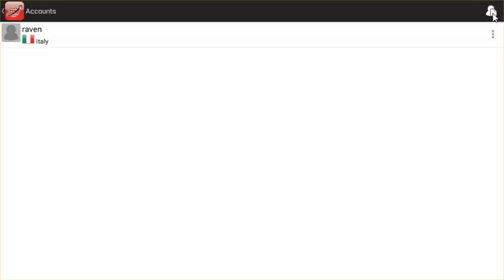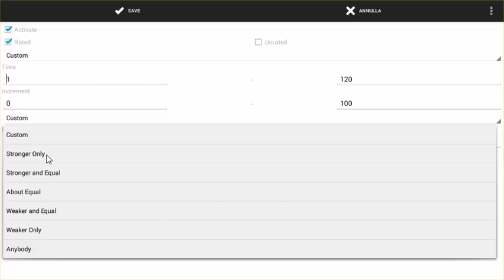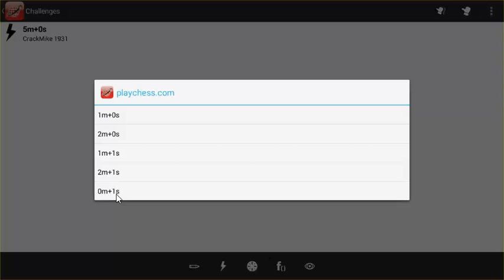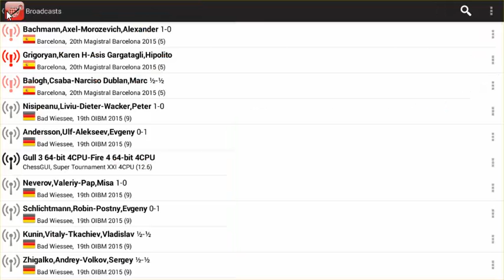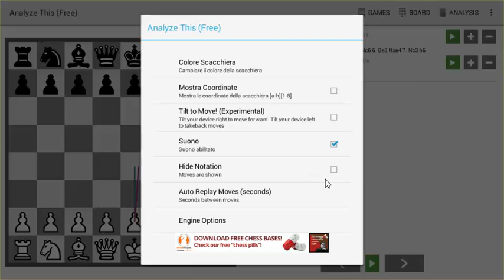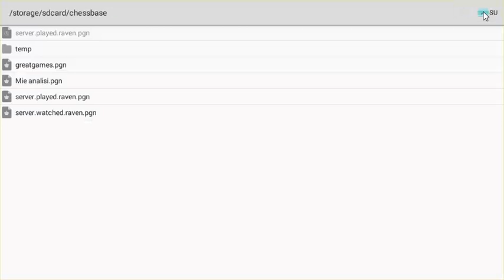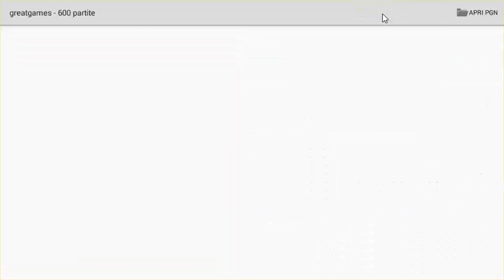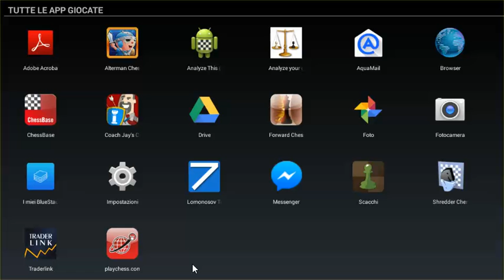Playchess + Analyze This